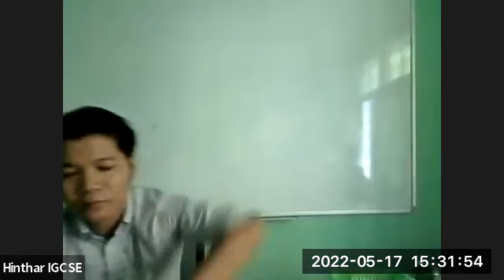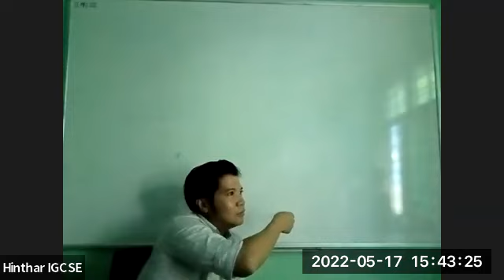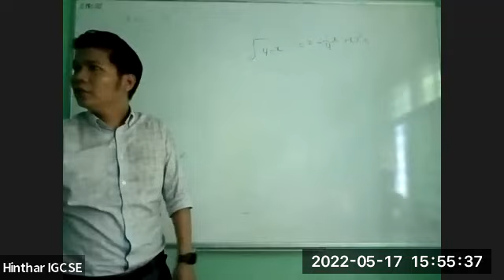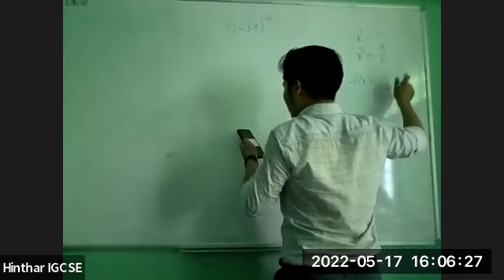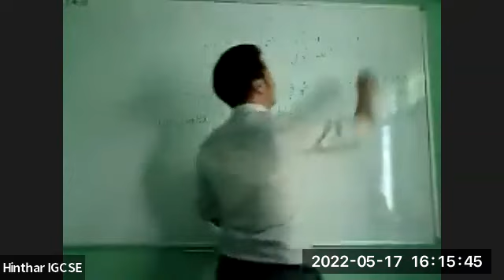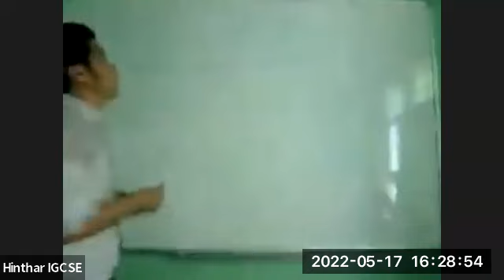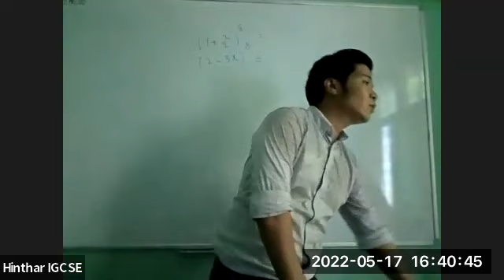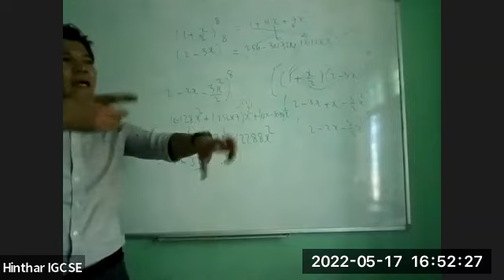FP Maths Sayar Pyae Class B 17 May 2022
FP Maths   Sayar Pyae
Class B
17 May 2022
iGCSE O Level - Online Class "B"
2023 May/June Exam Series